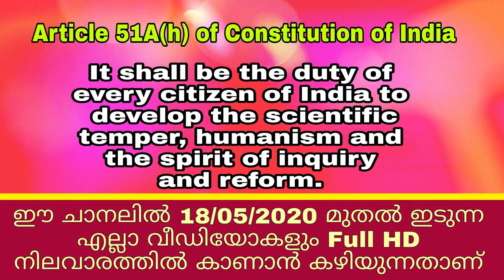യുക്തിവാദം നേരിടുന്ന പ്രതിസന്ധികൾ : ഇ ഏ ജബ്ബാർ മാസ്റ്റർ , EA Jabbar Master